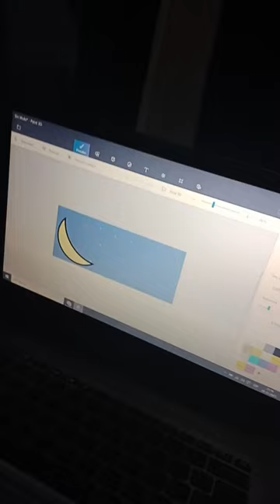20 de diciembre de 2023